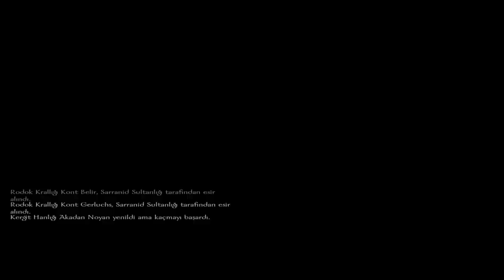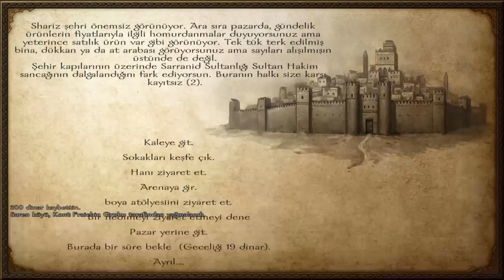M&B Warband #23 KÖR KRALLIK